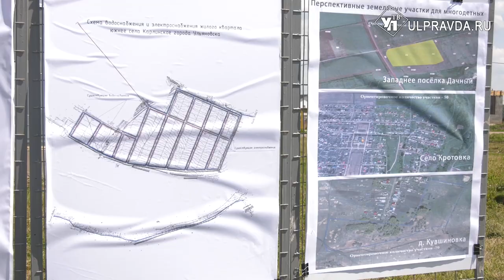Газ и свет на улицах. К домам для многодетных проводят коммуникации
В кварталах «Г» и «Д» в Заволжье Ульяновска для многодетных сформировано 646 земельных участка. На многих участках уже построены дома и постоянно проживают семьи. За последние несколько лет подвели коммуникации – свет и воду. Ситуация с газом решится уже осенью.